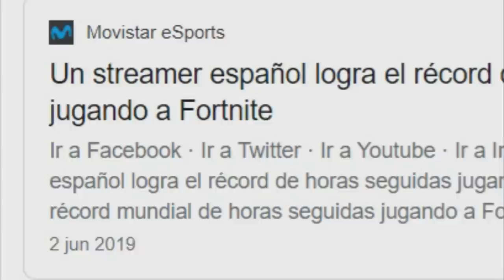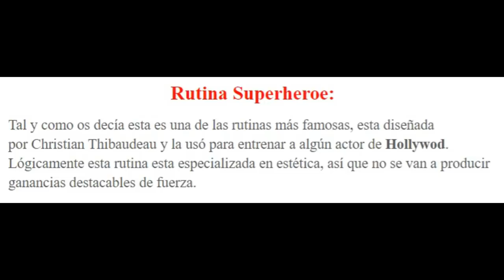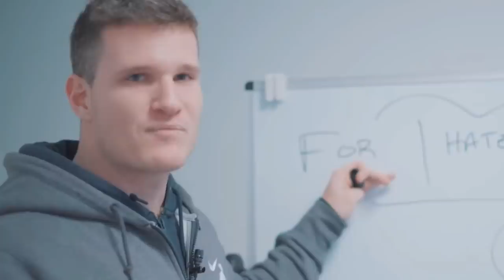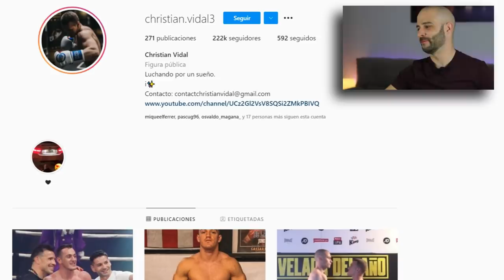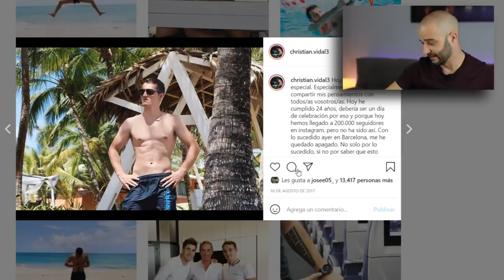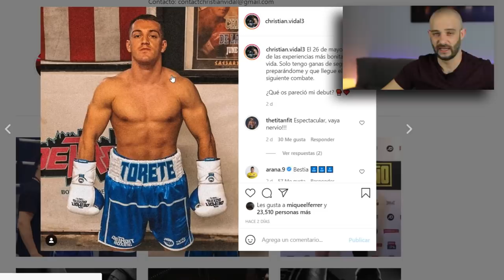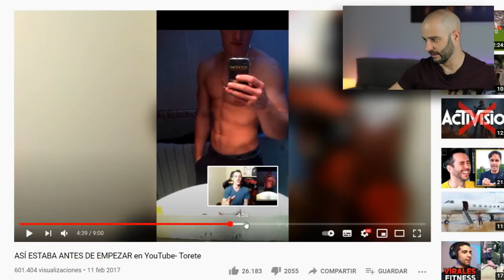ANALIZANDO el CAMBIO FÍSICO de TORETE para la VELADA DEL AÑO *IBAI*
Torete vs Future, Mister Jagger vs Byviruzz y Elmillor vs Reven son los combates de boxeo en la velada del año organizada por Ibai.

En este vídeo analizamos el cambio físico de torete (thetoretegg1) donde mostró una transformación física muy interesante, un antes y después increíble.